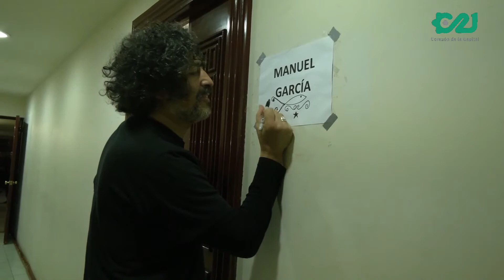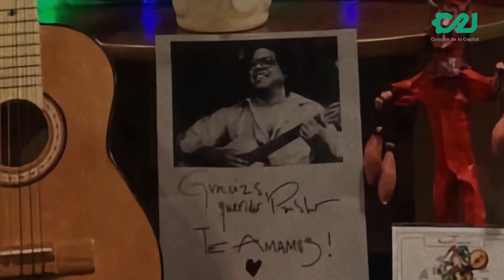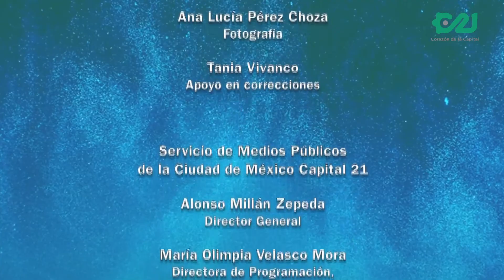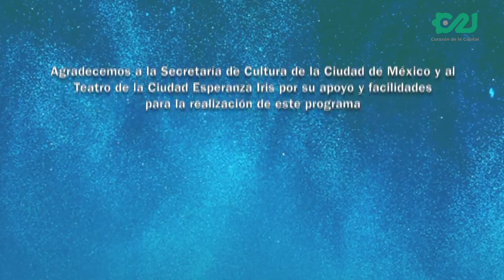Concierto "El Caminante", de Manuel García 👣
👣Disfruta, el concierto de la gira “El Caminante”, de Manuel García.

Desde el TeatroDeLaCiudad 'Esperanza Iris'.✨

Por Capital 21 📺